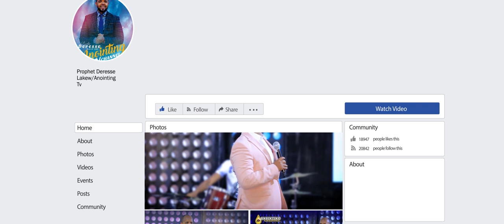ማነው የሚጠመቀው???????...||MAN OF GOD PROPHET DERESSE LAKEW